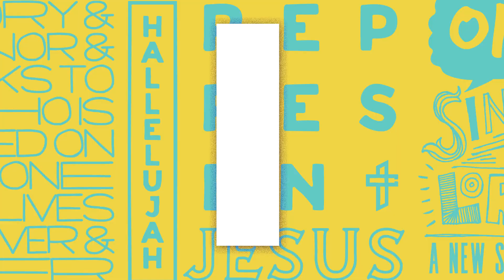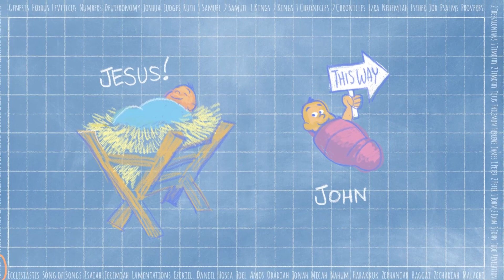TC Kidz Elementary Weekend Experience | January Week 5